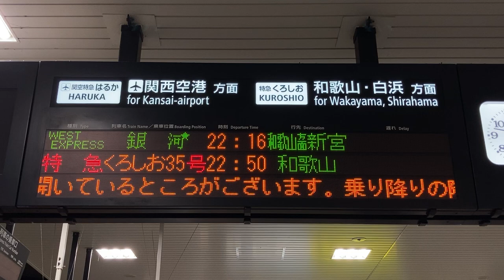【WEST EXPRESS銀河スクロール】JR西日本 新大阪駅 ホーム LED発車標